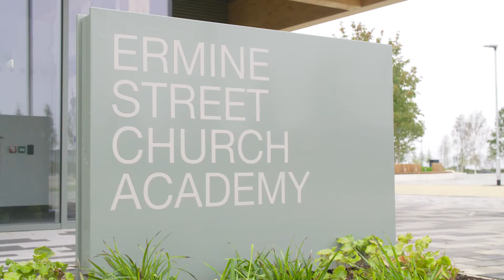Video recoding the opening of Ermine Street Church Academy Produced by C1 Media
Ermine Street Church Academy opening recorded by C1 Media.